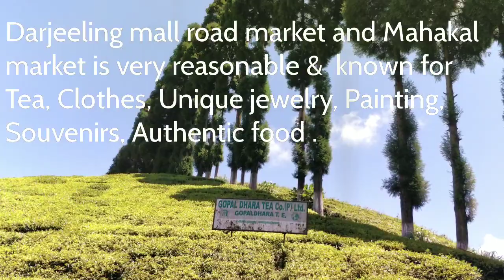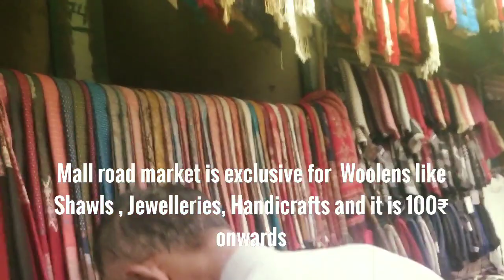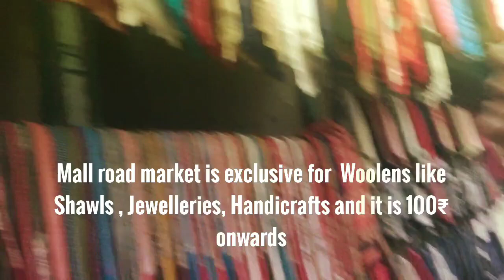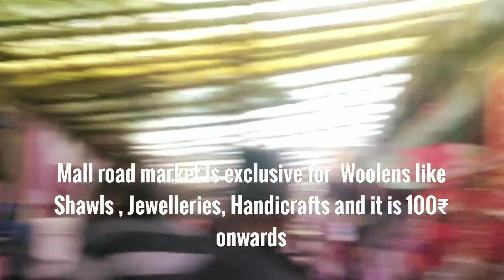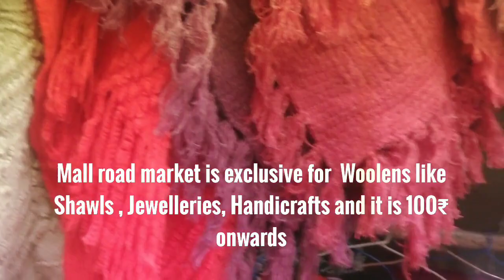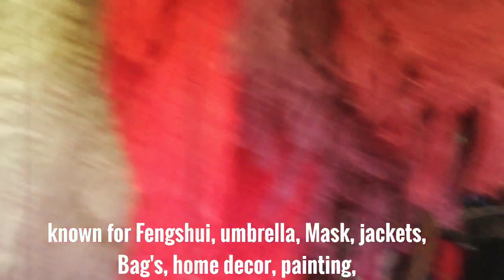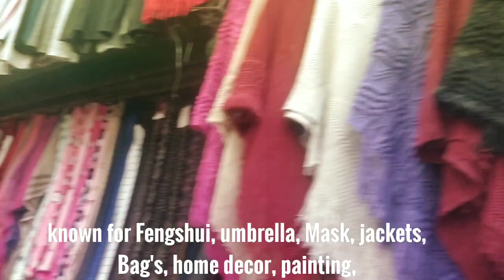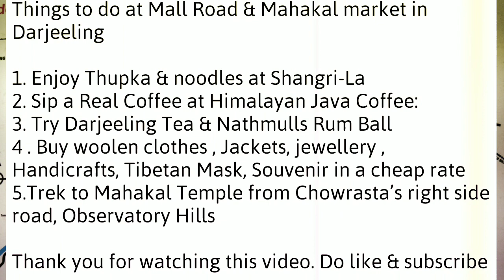Darjeeling Market , Mall road market & Mahakal market, Chow rasta bazar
The Mall Road in Darjeeling is the shopaholic’s paradise. Mall Road is frequented by the locals and tourists who bag an array of wonderful and useful stuff; basically, everything that they can think of. From small stores to emporia, street shops to branded outlets, bookstores to art galleries, tea-stalls to big restaurants, The exclusive woolen items are very popular in this market area. Besides the jackets, shawls, sweaters, etc. one can even shop for some amazing collection of traditional and costume jewelry . The other popular picks include handicrafts, Tibetan masks, souvenirs,  accessories and much more.

Please carry cash for shopping.